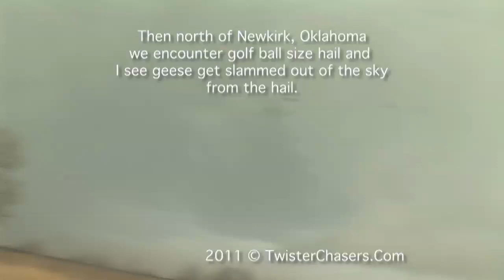February Tornado 2011.mov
Written by Kathryn Piotrowski
Near Jet/Nash, Oklahoma we (Jeff Piotrowski and Kathryn Piotrowski) intercepted a storm that looked on radar that it could possibly produce a tornado...then it began to diminish (die) and then it reorganized and we followed the storm north and east.  About  Newkirk, Oklahoma there was a surfaced based wall cloud that produced a few needle funnels and some dust under the base. We went north out of Newkirk toward Arkansas City traveled through the hail core and encountered golf ball sized hail.  A flock of geese were trying to fly away and I literally saw a goose knocked out of the sky..too bad I don't have it on video.  Then we went east on 166 caught back up to the storm we were north of the hail core, encountered heavy rain...broke out of the rain core at Granola, Oklahoma and I could see what I thought was a cone tornado to the right of the wall cloud but visibility was still very poor with the rain core and hills.   Then at 6:30 pm I could see dust bowl on the ground and as you can see by the video a needle funnel connecting with the dust bowl.We were looking to the southwest from 166.